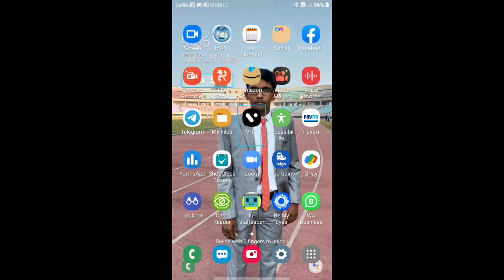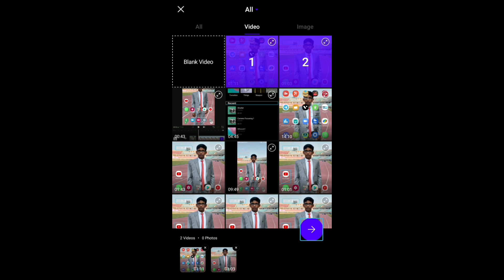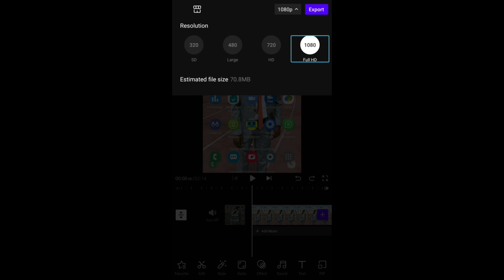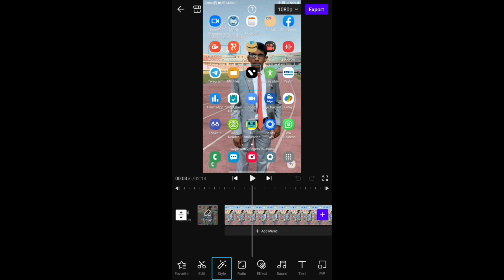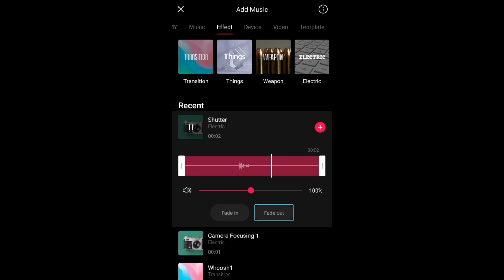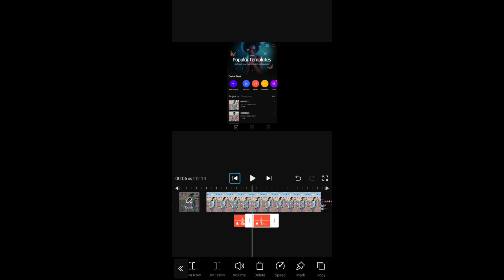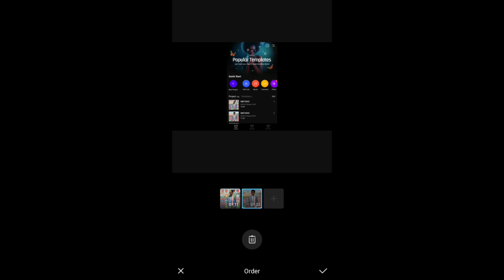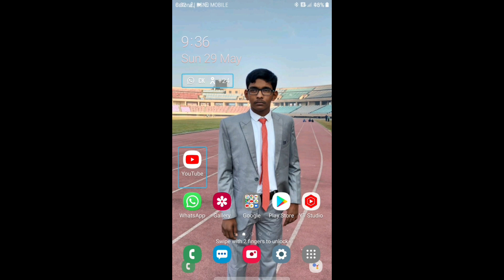new video editor with TalkBack. features like single click trim split &more! everyone must watch. 🔥🔥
new best and accessible video editor with TalkBack
trim or split your videos in a single click in fully accessible way
best video editor with multiple features for blind
how to use Vita video editor with TalkBack
Vita video editor full overview with TalkBack for blind
how to trim videos by Vita with TalkBack
how to split video using Vita with TalkBack